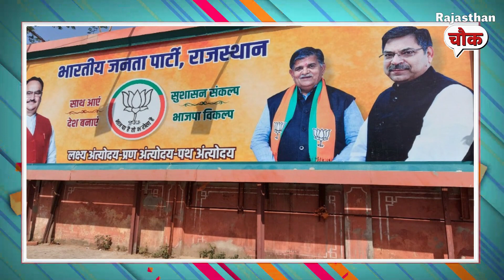किसके साथ जाएंगे हनुमान बेनीवाल ? किसका बिगाड़ेंगे खेल...?